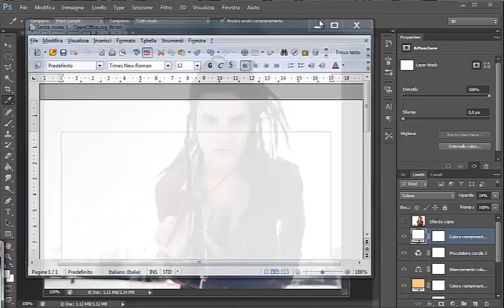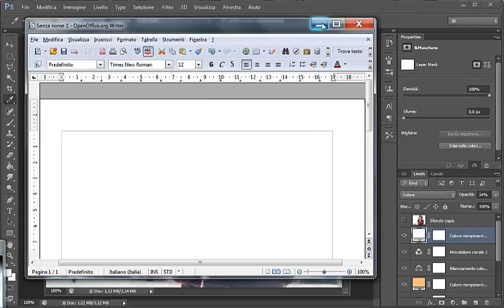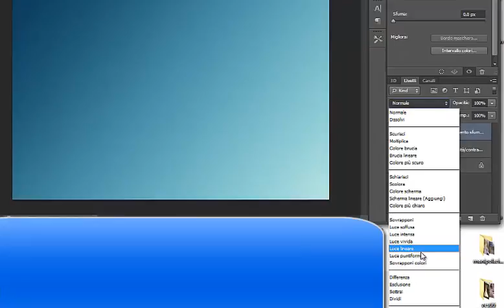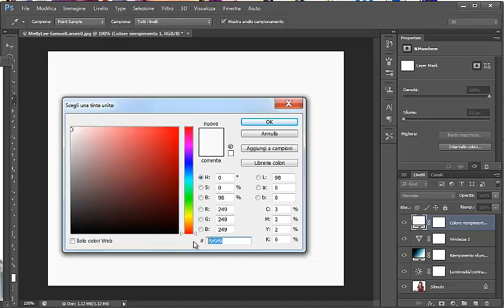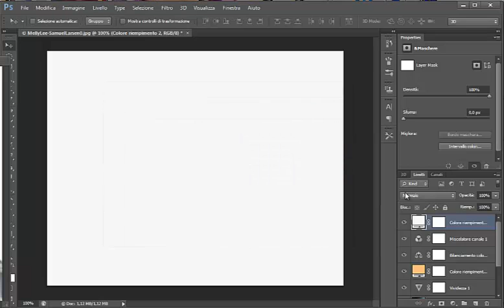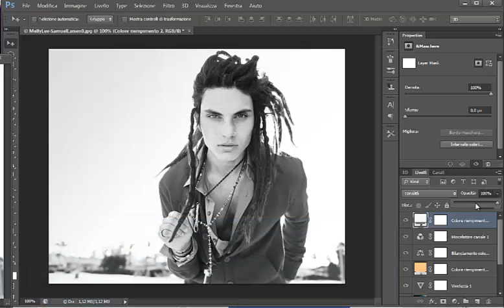Psd tutorial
Psd Photoshop